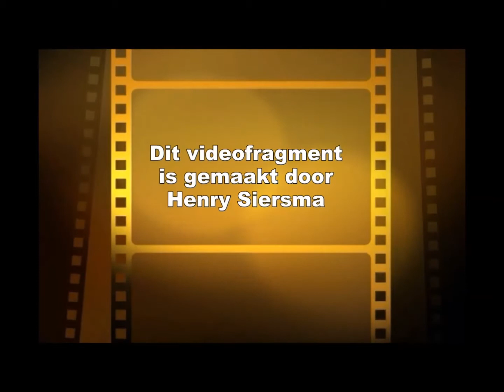sinterklaas bij bakker albert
sinterklaas bij bakker Albert was een groot succes
sinterklaas en veel zwarte pieten waren er aanwezig
de kinderen konden hun schoentje ophalen met natuurlijk een cadeautje erin

gemaakt door
H.Siersma